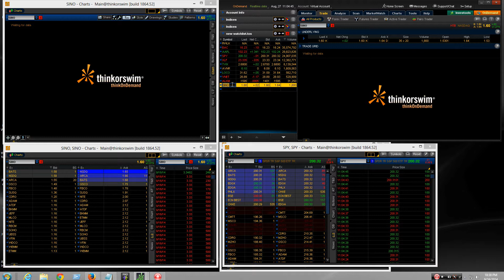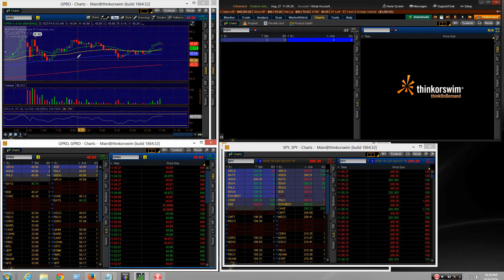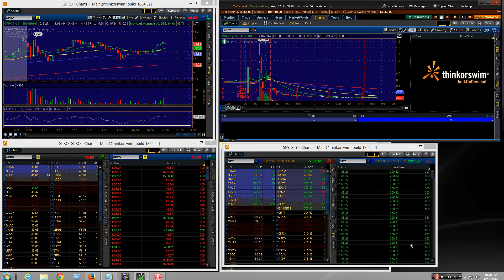How to set up for trading thinkorswim platform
This is a tutorial on how to set up for day trading with think or swim platform. How to set up the chart, level 2, and time of sales.

Margin accounts:
I hope this helps and happy trading. You can only go 3 loops of trading if you have less than 25,000 usd. This only applies in america. PDT doesn't apply in canada or overseas. Please check your local government laws. PDT only applies to margin accounts.

PDT does not apply to cash accounts. Stocks settle in 5 days. Options settle in 1 day. If your going to play options I recommend a cash account.

If you have questions about thinkorswim please call td ameritrade help desk. Thanks.

If your going to chart penny stocks aka otcs stocks use trade architect. TOS is only good for nasdaqs and options.